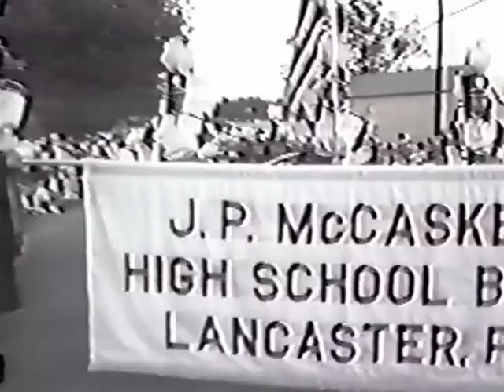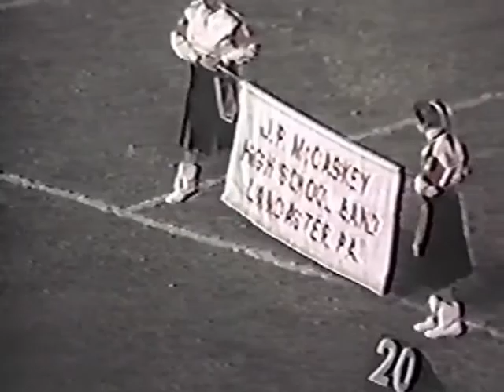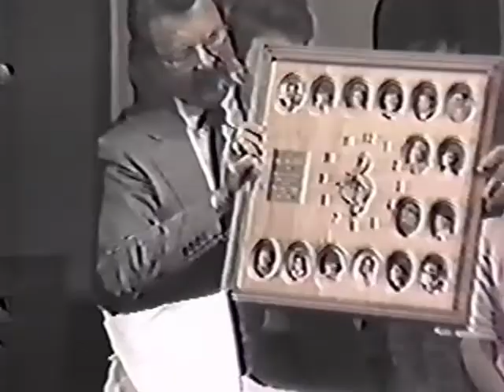1988-89 J.P. McCaskey High School Band